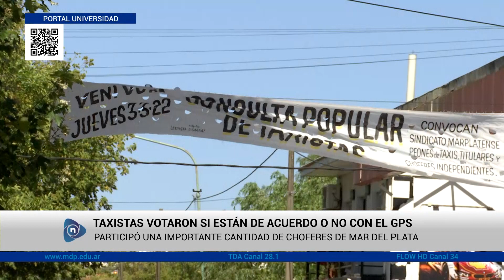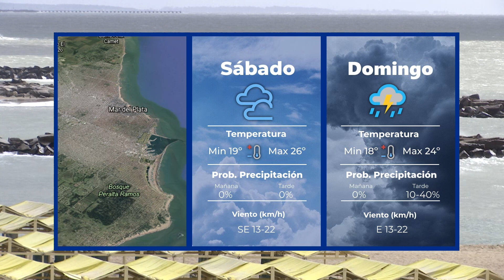NOTICIAS CANAL UNIVERSIDAD - PROGRAMA 19